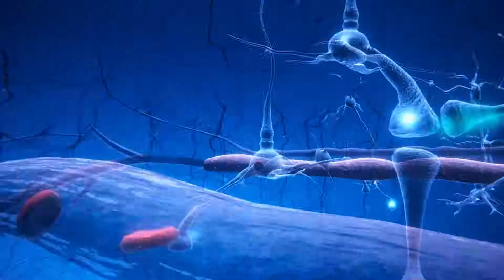Leidos Live - A Mobile Experiential Marketing Tour Managed by Brewco Marketing Group